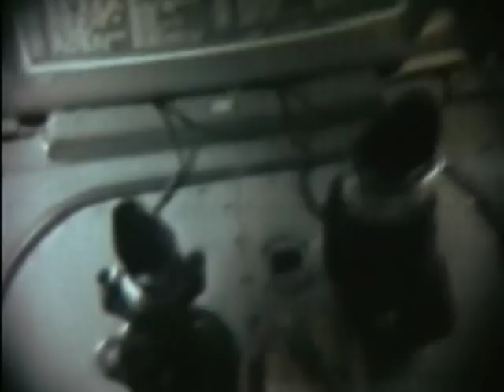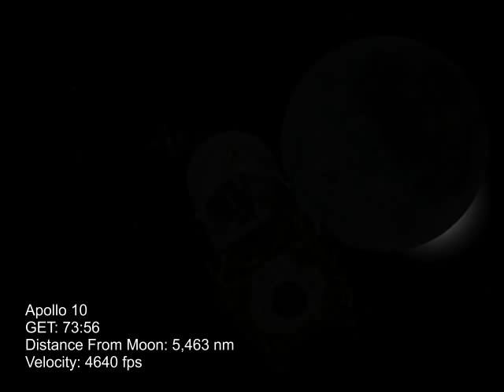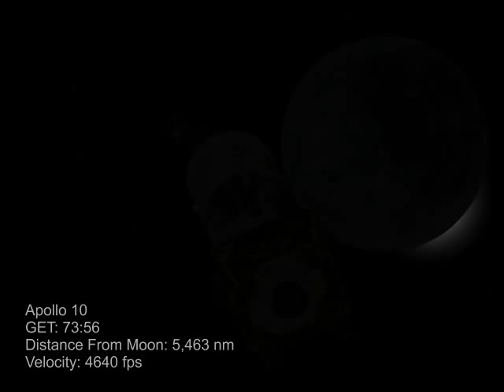Apollo 10 (Full Mission 14)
Please read this description:

Apollo 10 - Full Mission Part 14

Apollo 10 mission (May 18th - 26th 1969).

Onboard are astronauts Tom Stafford (CDR) John Young (CMP) and Gene Cernan (LMP).

Apollo 10 was a full dress rehearsal for the Apollo 11 mission.

This video is the 14th of a series to cover the entire air-ground communications and video shown during the flight.

Part 14 starts with the scheduled TV broadcast at 72:00 GET and then continues towards preperations for LOI.

Orbiter Space Simulator is used for all the video sequencing on this video. Inclinations and position to the actual flight are guesstimated. GET is used as accurately as possible but should only be used as a guide. Thruster firings and burns are shown for effect. I do not claim to know how to fly the CSM! Ask John Young about it!

Audio is in "stereo" from the WAV files available from the NASA audio archive.

The watcher might also like to download the Apollo 10 mission transcript to follow the transmissions.

All audio, photos and video is courtesy NASA.

Thanks for reading this description - LM5